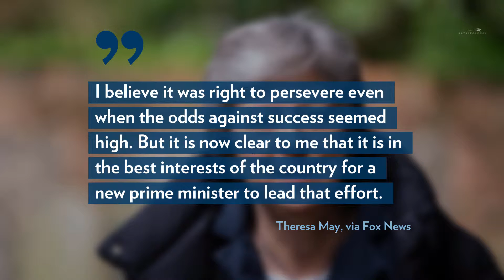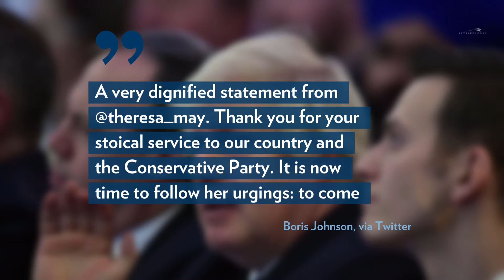British Prime Minister Theresa May Resigns - Altair Global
British prime minister Theresa May resigns, effective June 7th. Here at Altair Global, we aim to keep you up-to-date on the latest global news and occurrences that could potentially effect international mobility programs. For more news and alerts, please visit our